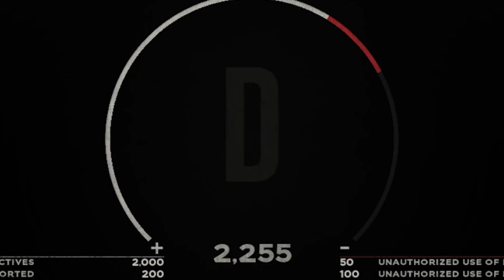《Ready Or Not 》精華 | Ready Or Not 到底是哪門子的警察! ft.油條 (下)【6tan】